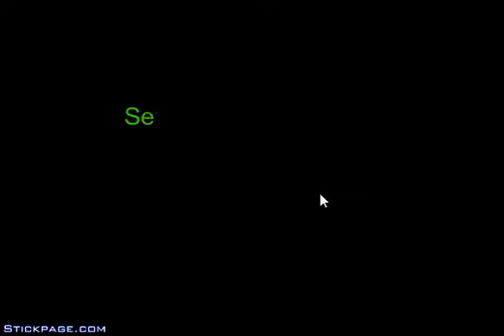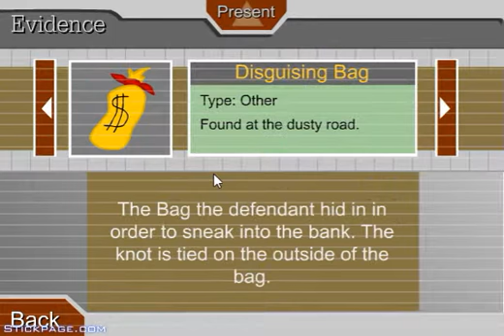Best Criminal Ever|Escape the Prison|Skymaster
An interesting game where you are a criminal and try to escape using many different and strategies.